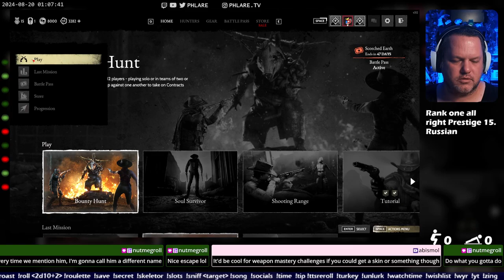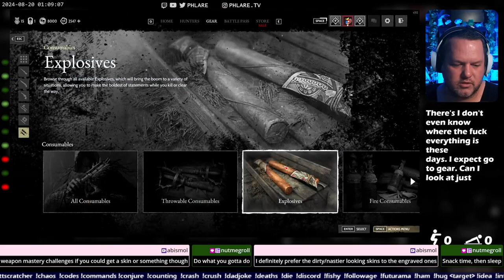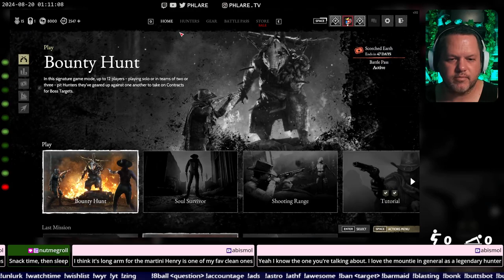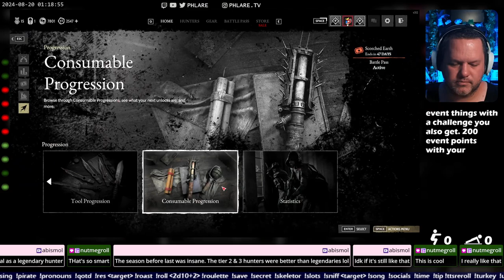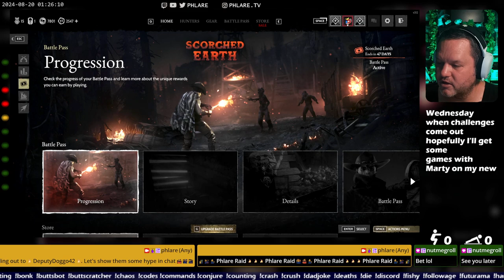Mammon’s Gulch: It’s All About the Right Entry 2/2